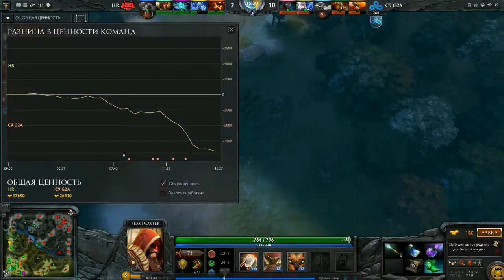HR vs Cloud 9 Game 1 ESL